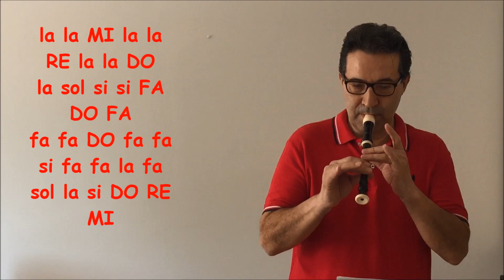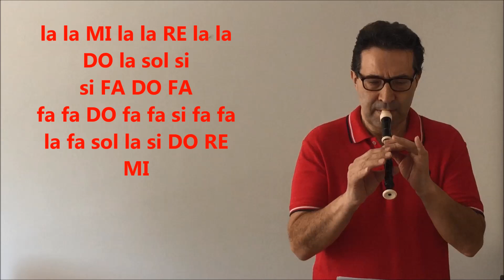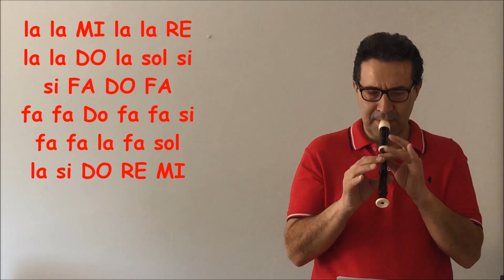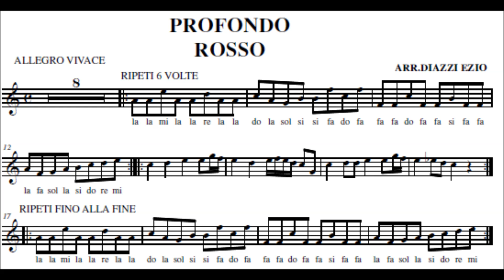PROFONDO ROSSO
COLONNA SONORA DEL FILM PROFONDO ROSSO
DI DARIO ARGENTO